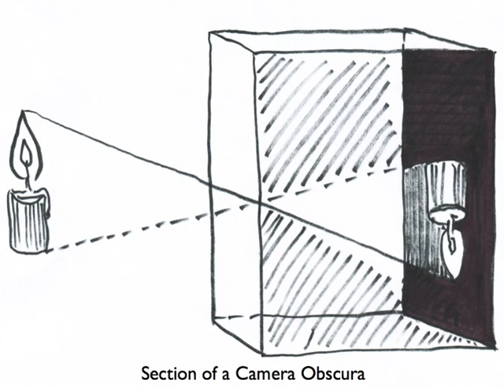PKN#1.2_Sarah Roesink.m4v